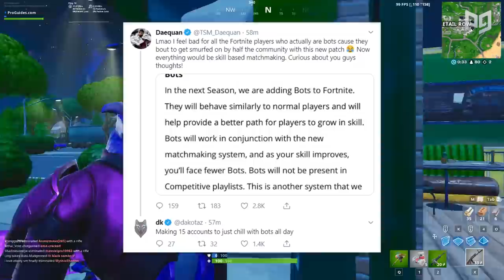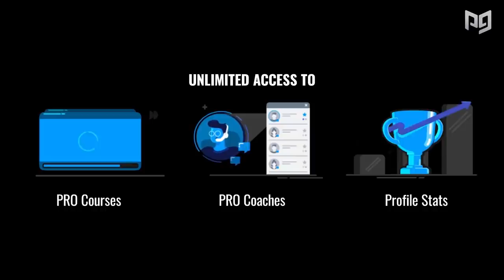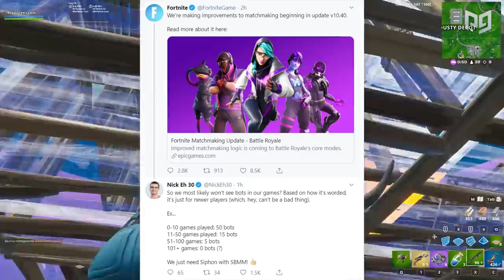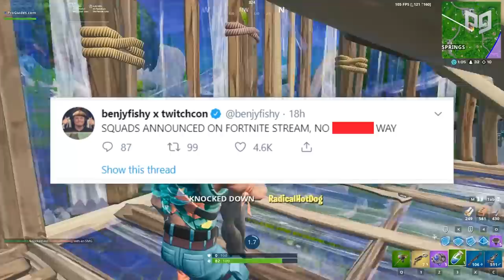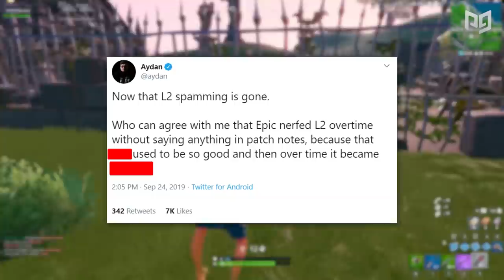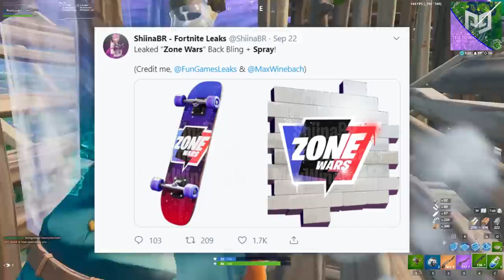WHAT to EXPECT in Competitive Fortnite for SEASON 11...